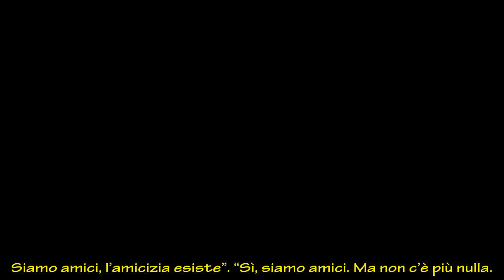Temptation Island, Jessica e Alessandro spuntano assieme: i rapporti oggi.